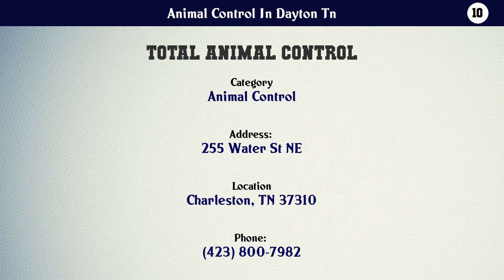Top 10 Animal Control In Dayton Tn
Animal Control In Dayton Tn

10. Total Animal Control

9. Tennessee Technicians Wildlife Removal

8. Smoky Mountain Trappers

7. Jody Millard Pest Control

6. Almost Home Pet Foundation

5. American Society Prevention of Cruelty to Animals - ASPCA

4. Paws And Claws Animal Shelter

3. Buchanan's Barnyard

2. Allied Wildlife Management

1. Tennessee Wild Life Resource Agency